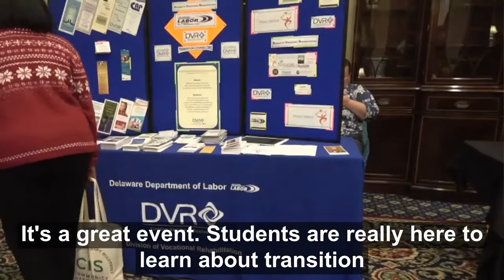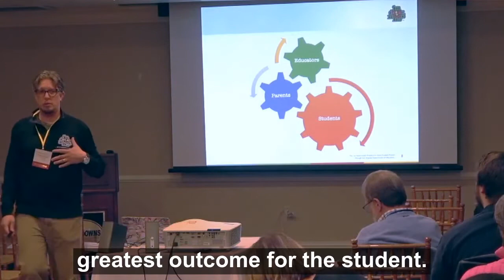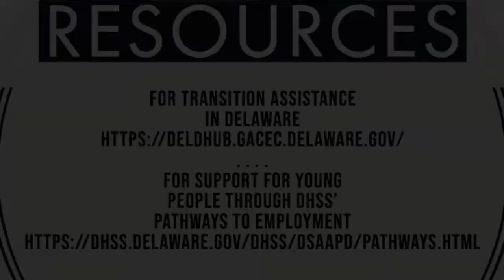Delaware Transition Conference 2019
Close to 900 people attended the 2019 Delaware Transition and Self-Determination Conference onDec. 13 at Dover Downs Hotel and Conference Center in Dover, including more than 400 students. The conference offers students, parents and others a chance to learn about self-determination and transition under the Individuals with Disabilities Education Act (IDEA) and learn the role each person plays in a student's transition plan.